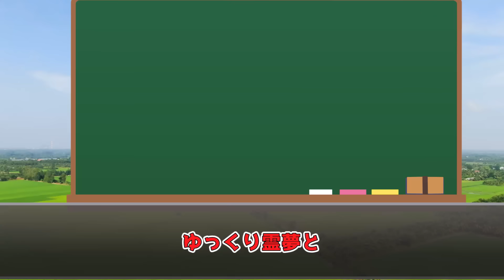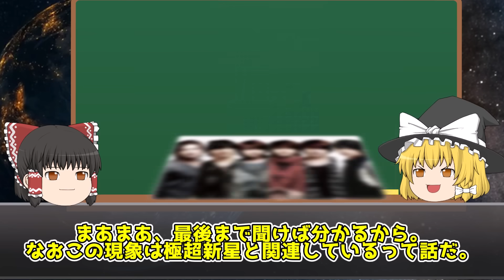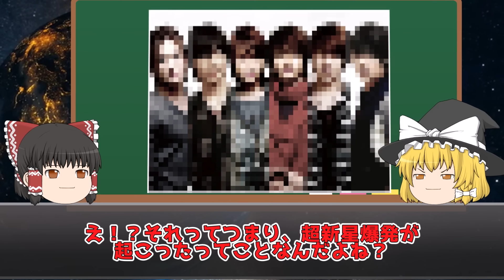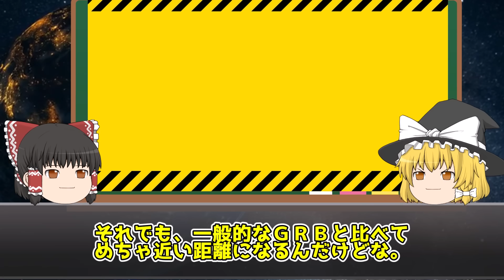【ゆっくり解説】1万年に1度…史上最強のガンマ線バーストが発生！地球への悪影響も